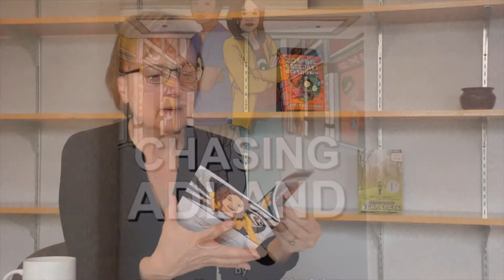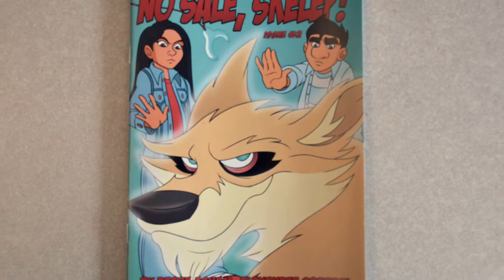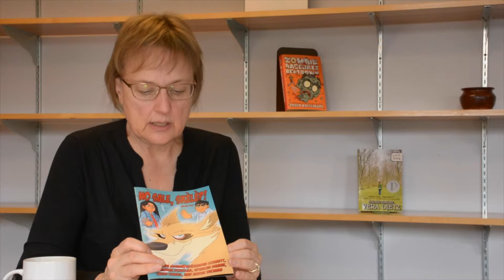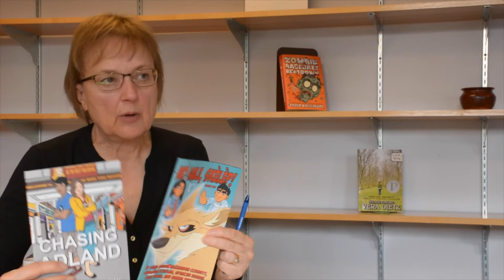Graphic Novels as Engaging Genre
Interview with Deborah Begoray
Interviewer - Carmen Rodriguex de France
Video by Cody Dawson